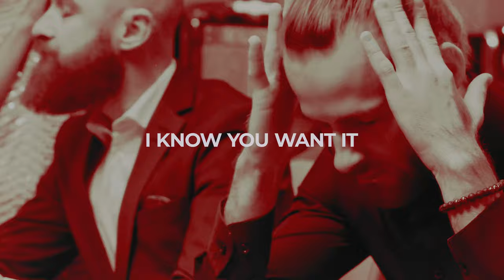Manodom feat Jenny G. - Play The Game